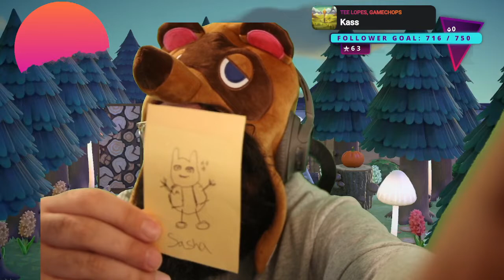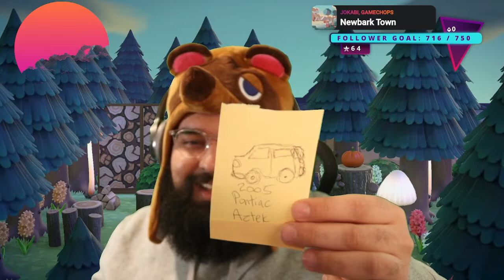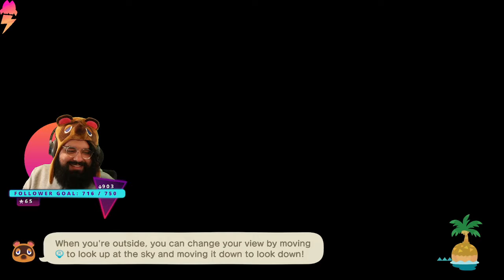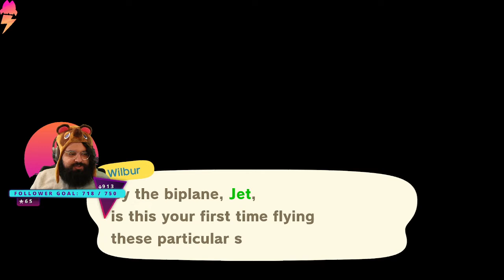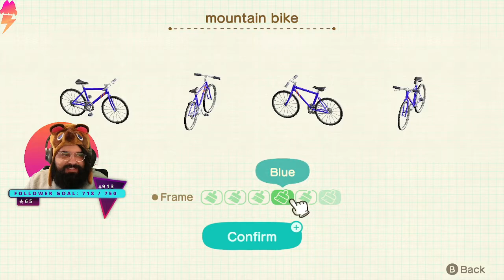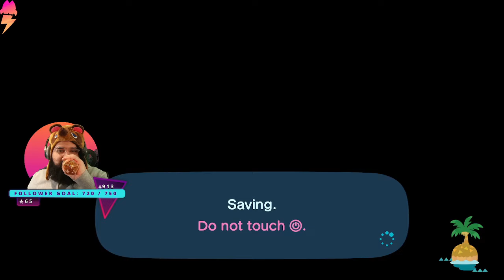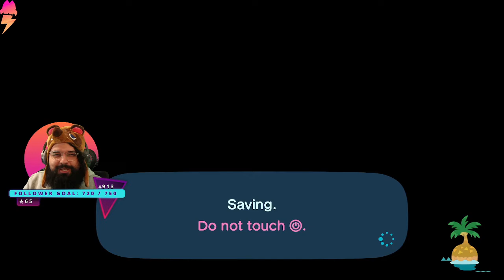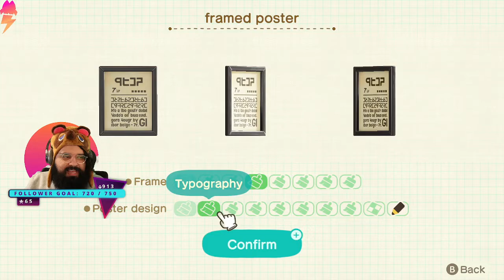🍄🍂 Cozy Vacation Home Designing🍂🍄 2021-11-05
🍄🍂 Cozy Vacation Home Designing🍂🍄